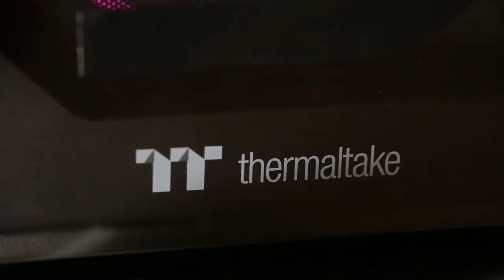Leen's Mean Dream Machine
A short video featuring the components of my new desktop PC built for digital art content creation including photography, videography, and graphic design.

A special thanks to Thermaltake and Noctua for their generous support of my dream machine!

COMPONENTS OF MY MACHINE:

Thermaltake View 71 RGB Tempered Glass Case

Noctua NH-UH14S Cooler (for AMD TR4/SP3)

2 x Noctua NF-A14 PWM 140mm fan

Noctua NF-A12x15 PWM 120mm low-profile fan

AMD Ryzen Threadripper 1950X (16-core/32-thread) Processor

ASRock X399 Taichi sTR4 Motherboard

G.SKILL 64GB (4 x 16GB) Ripjaws V Series DDR4 PC4-24000 (quad channel setup)

MSI Gaming GeForce GTX 1070 Graphics Card

ADATA XPG SX8200 Pro PCIe NVMe Gen3x4 M.2 2280 1TB SSD

CORSAIR RM1000i 1000watt 80+ Gold Certified Power Supply Unit